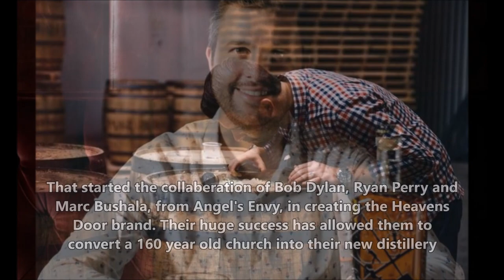Heavens Door Straight Bourbon - Bob Dylan's Whiskey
Ryan Perry is Heaven's Door Master Blender and Co-Founder. He worked at Diageo where he met his future business partner Marc Bushala. Marc is the CEO of Heaven's Door and a co-founder of Angel's Envy. He was the CEO of Angel's Share Brands, which sold to Bacardi in 2015. Ryan Perry reached out to Bob Dylan to see if he would be interested in partnering up with him and Marc to launch a whiskey brand. He had learned of Bob Dylan's interest in whiskey and him trademarking the "Bootleg Whiskey" name. For Dylan, “Bootleg” referred to a series of his recordings that had  not been released. The "Bootleg Whiskey" name was not the best marketing name for a high quality drink so, they changed it. They went to Dylan's iconic song, "Knockin' on Heaven's Door."  Eventually the law suit seems to have fizzled out. We all know that Bob Dylan was an amazing & prolific song writer and musician but he has also been a writer and an artist. He has an ironwork studio outside of Los Angeles called Black Buffalo Ironworks, where he uses reclaimed metal objects from scrap yards across America to build extravagant gates. These gates are sold for big dollars. Each bottle of Heaven's Door features a copy of an iron gate work created by Bob Dylan. The success of this brand has triggered an investment into Heaven’s Door Distillery and Center for the Arts. The 160-year-old church located on Elm Street in Nashville will be a distillery, whiskey library, restaurant, and live performance venue. Heaven’s Door Straight Bourbon is sourced from an undisclosed distillery or distilleries. It is 90 Proof and aged a minimum of 6 years and some sites list up to 8 years. It shows a medium copper amber colour. It has an undisclosed mash bill but most rumours from the company put it approximately in the 70% corn, 20% Rye and 10% barley range. Let's get into it and see what else the review can tell us. Cheers.